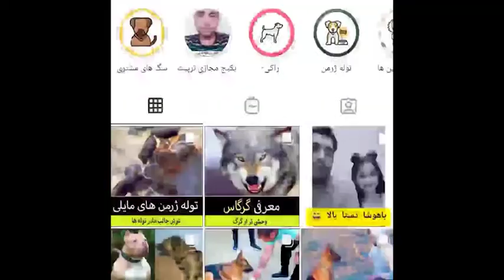مقایسه ژرمن با هاسکی - سگ برتر